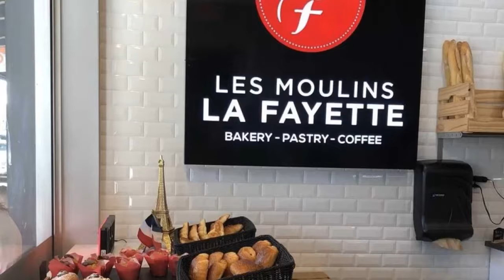Zigg Condos 223 St Clair